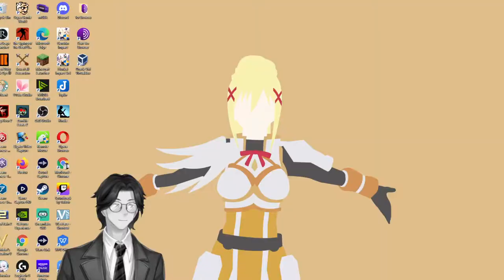10 Great Late 40's Films, excerpts from Films, 1940-1949 Library of Congress Copyright Office